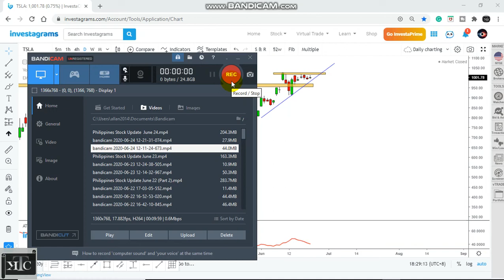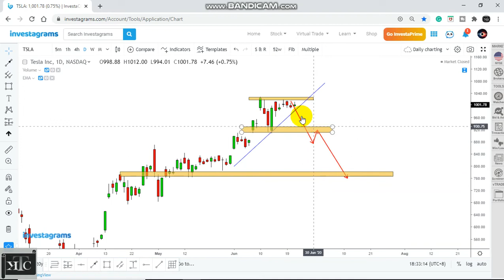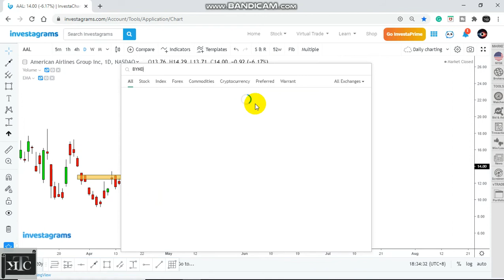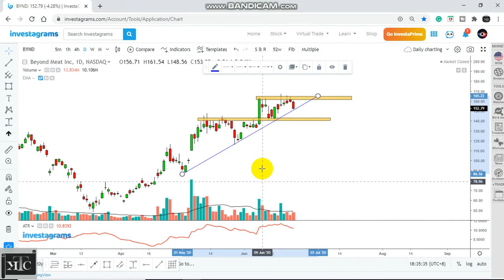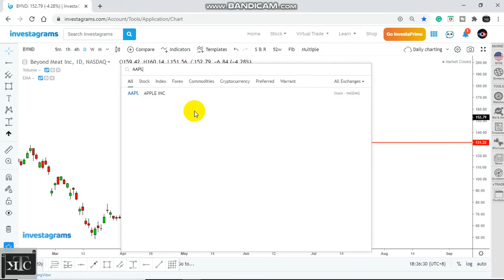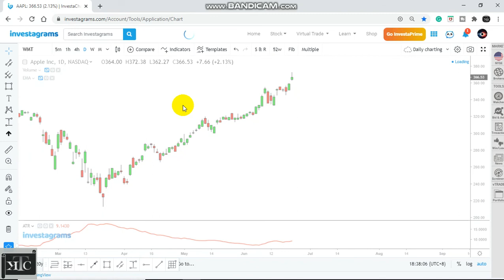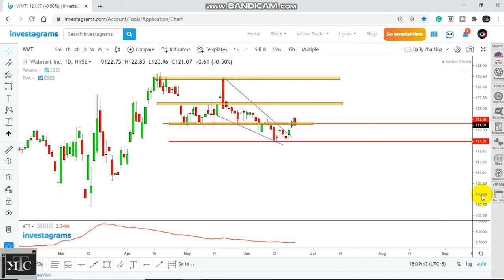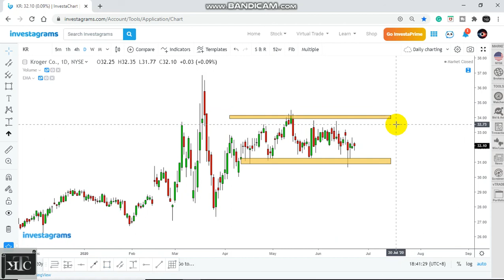GLOBAL STOCK REVIEW JUNE 24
Chart Update June 24
$TSLA $AAPL $AAL
$BYND $WMT $GRUB $KR

GLOBAL STOCKS, FOREX, METALS AND CRYPTO TRADING COMMUNITY:

NOW You can Trade and Invest in US Stocks with 0%
Commissions and Using Leverage X1 for as low as $50 parang PSEi lang GET DIVERSIFIED NOW

For those who are interested to Trade or Invest in Global Stocks(APPLE, MICROSOFT, IBM etc.)
FREE REGISTER ON BELOW LINK and Join our Telegram Etoro Traders Group
If you want to Copy my Trades :
My Username is Zane2018

FOR CRYPTOCURRENCY TRADING REG ON BELOW AND EARN SNAP POINTS AND GET ZERO TRADING FEE:

kabayan_forex_crypto_trading

Telegram Groups
PSE TRADERS GROUP:

  I will Share all the learning I have in my Trading Journey